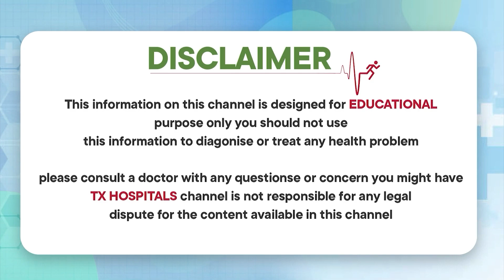అడినాయిడ్స్ లక్షణాలు ఎంటి? | అడినాయిడ్స్ కు సర్జరీ తప్పనిసరా || Dr. KARTHIK || TX Hospitals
1) WhatsApp Group: Ask your questions to our Expert Doctors, Join us